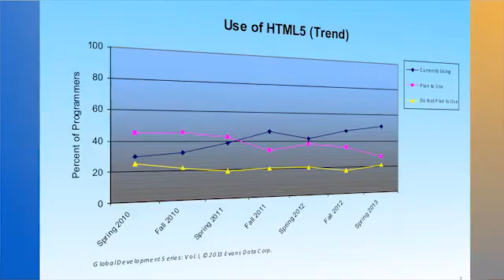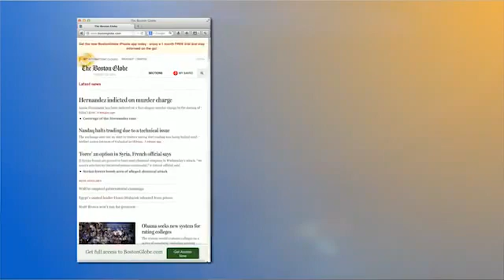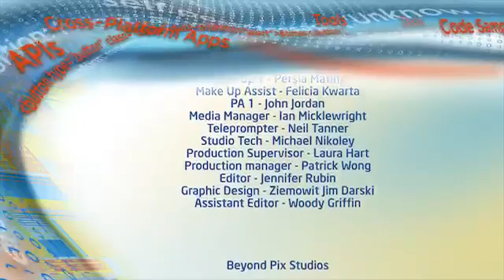Episódio 01: HTML5 -- Por que eu deveria...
Especialistas da Adobe, Intel e Evans Data discutem oportunidades e desafios do HTML5; porque HTML5 é importante para desenvolvedores de Apps e Gerentes de TI e porque você também deve se interessar.